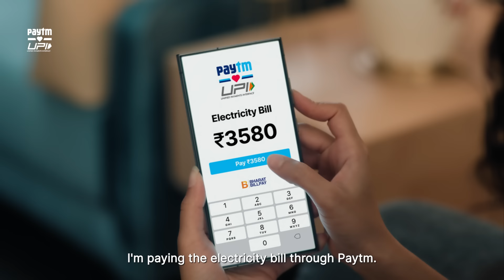વીજળી બિલ💡, મોબાઇલ બિલ📱, DTH બિલ📺 - હવે તમામ માટે બસ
પ્રસ્તુત છે પેટીએમ દ્વારા બિલ ચુકવણી પરની અમારી લેટેસ્ટ ઍડ ફિલ્મ 🚀 'જ્યારે પણ ભારતના ભવિષ્યનો પ્લાન બનશે, પેટીએમ હમેશાં તમારો સાથ નિભાવશે.